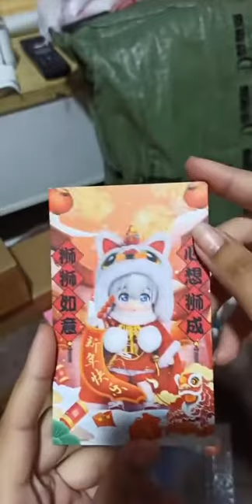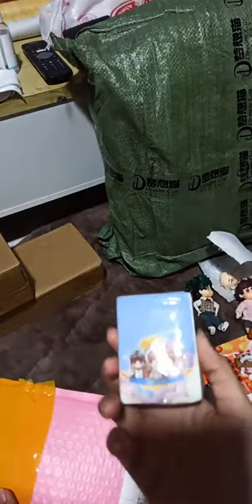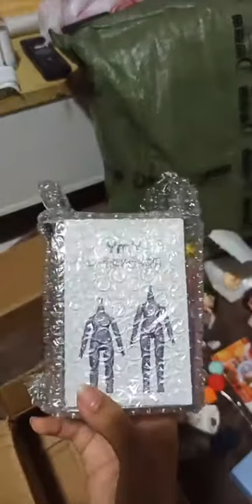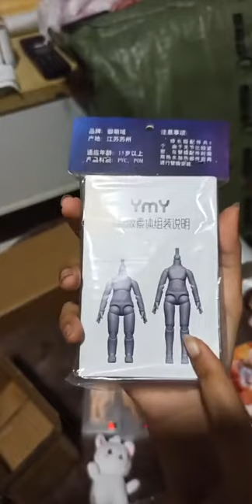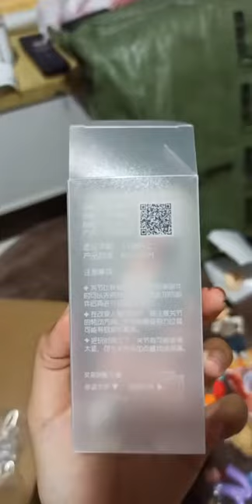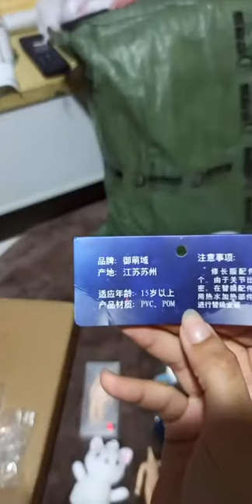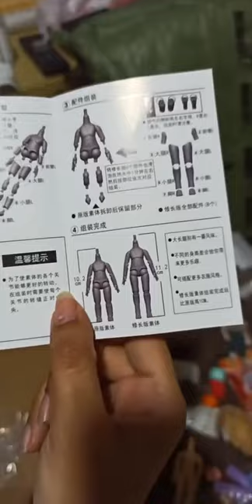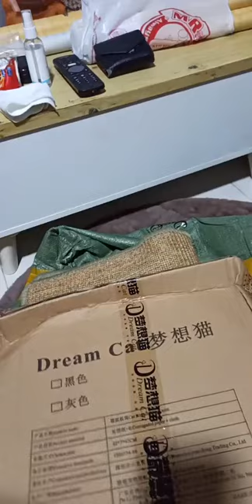IG Lived clip unboxing Taobao haul. YmY doll bodies, clothes and props. 30 Jan 2021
Gotten a haul back in January. Mostly things for my nendoroid dolls.

I have yet to make a review/comparison video on YmY body I brought.